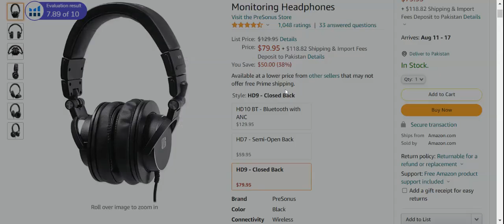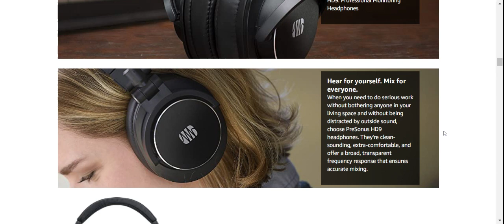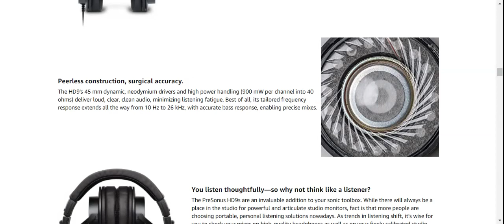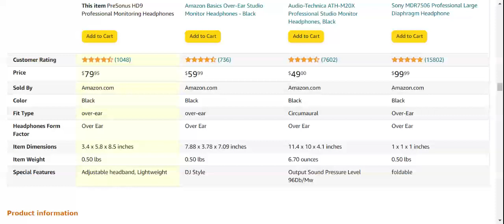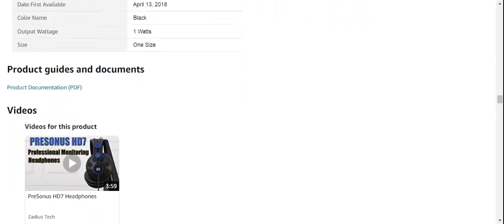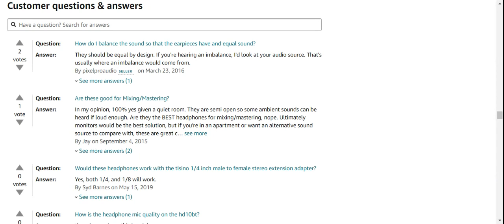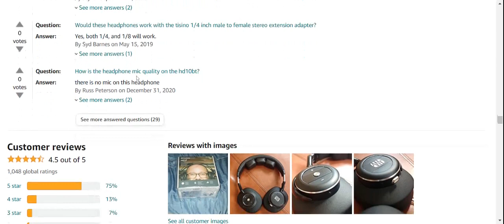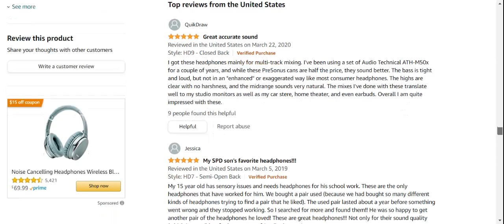Amazon || PreSonus HD9 Professional Monitoring Headphones|| PreSonus HD9 Review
PreSonus HD9 Professional Monitoring Headphones.

Closed-back, circumaural acoustic design
Two-way, 180° cup rotation
Tailored frequency response (10 Hz - 26 kHz)
Accurate low-frequency response
High-power handling (1, 800 mW @ 40Ω, 900 mW per channel)
45 mm dynamic, neodymium drivers
96 dB sensitivity (3 dB)
10 foot (3M), straight, single-sided cable with 1/8 inch Connector
Gold-plated 1/8 inch-to-¼ inch adapter included
Storage bag included.

Link of product